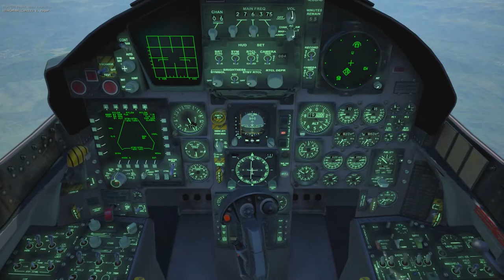DCS World 1.5.7 - Georgian war F-15C campaign - Mission 6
This was much harder than I'd like to admit. Got shot down a few times unexpectedly by the Fencers...
But in the end I managed to push through.